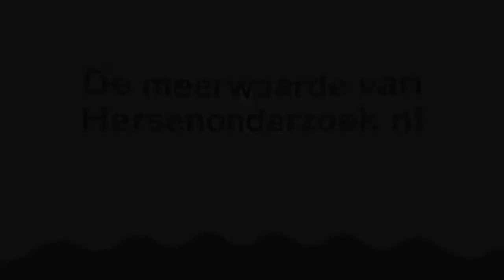Onderzoeker Laura over de meerwaarde van Hersenonderzoek.nl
Laura legt uit waarom het voor haar onderzoek zo belangrijk is dat zoveel mensen staan ingeschreven bij Hersenonderzoek.nl